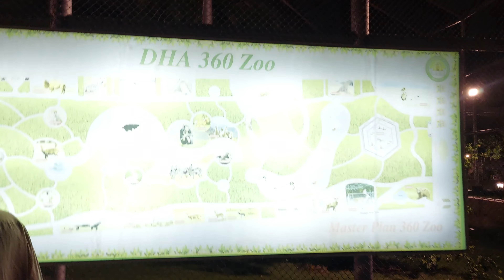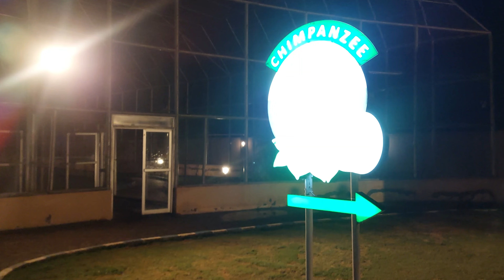360 Zoo DHA Multan - Night Scenes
Get ready to be amazed! Our 360-degree video takes you on a mesmerizing journey through the illuminated world of 360 Zoo DHA Multan. Discover the hidden beauty of the zoo after sunset.